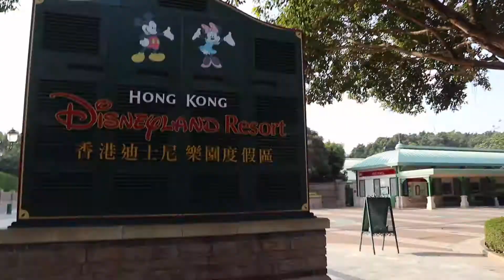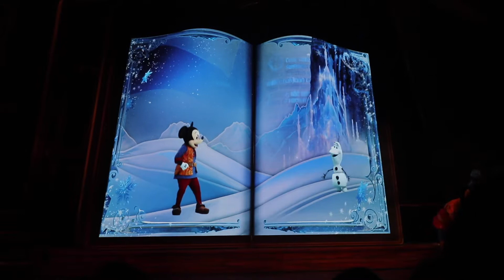HONGKONG DISNEYLAND VLOG DECEMBER 2017 (DAY 2)| STUCK WITH 2 KIDS!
My family and I celebrated christmas in Hongkong! Enjoy this video!
I know I suck at vlogging so no hate please.